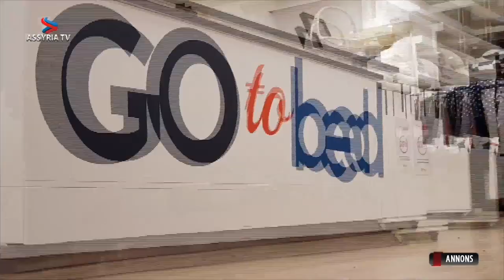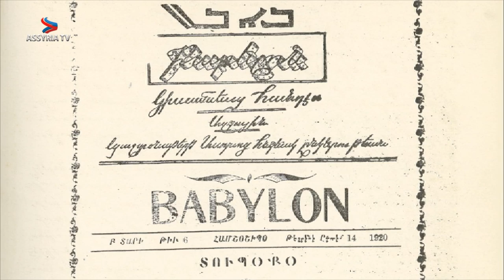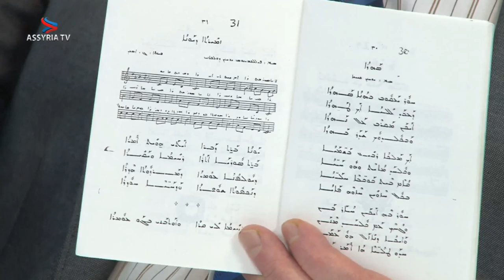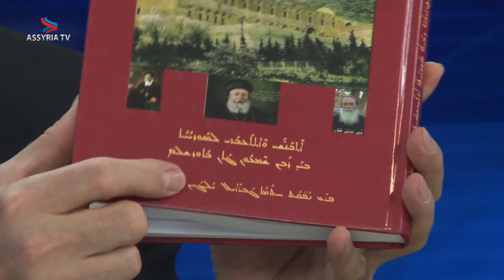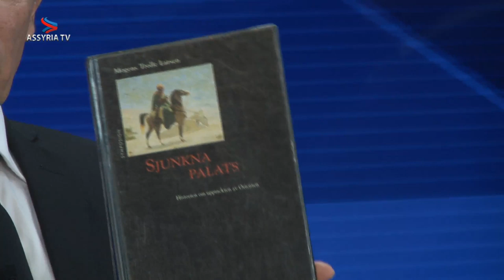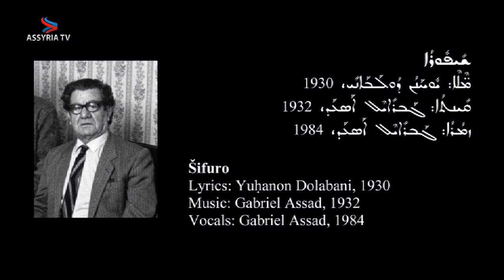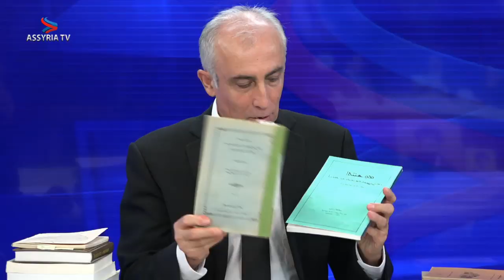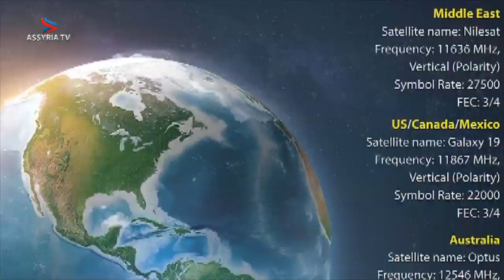LIVE - 50th Anniversary of the Assyrian patriot Bishop Mar Yuhanon Dolabani